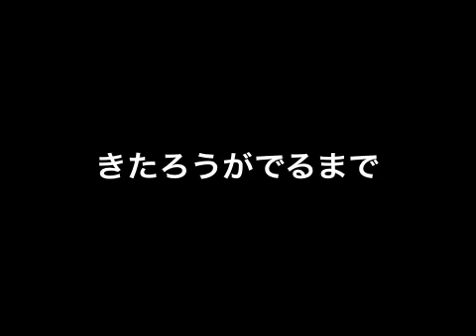10 1きたろうがでるまで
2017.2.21 「映画」の時間　完成作品